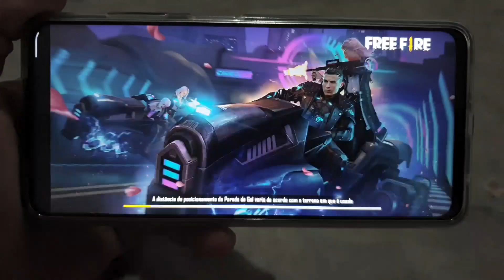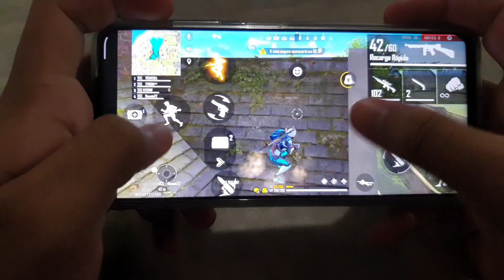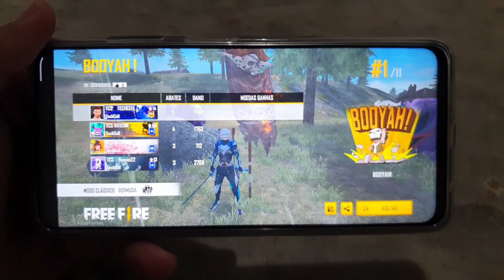GANHAMOS MAIS UM CAMPEONATO NO POCO X3 ULTRA 60FPS HANDCAM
📌LINK PARA COMPRAR:

📱POCO X3 NFC

📌GATILHO TOP

📌CELULARES QUE RECOMENDO:
📱REDMI 9
📱MOTO G8 POWER
📱REDMI NOTE 8